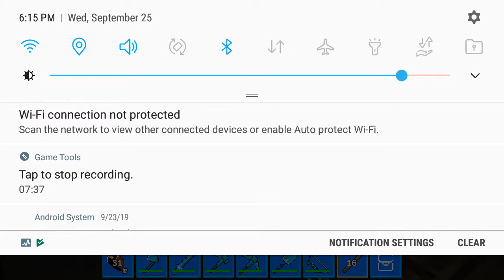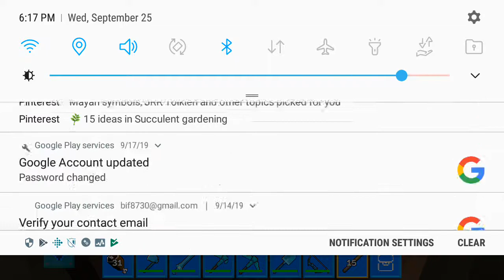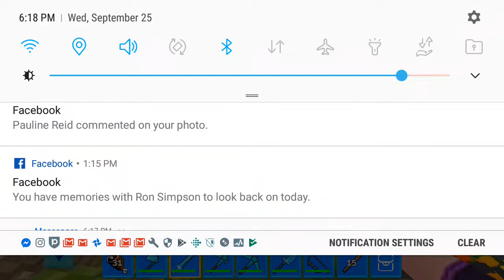Adventure craft 1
Unsubscribe from t-series